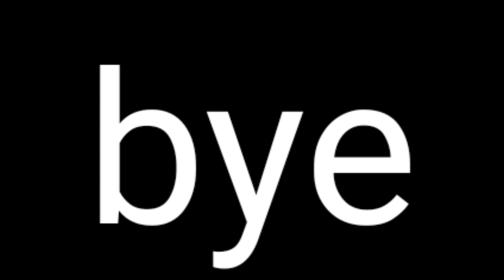driving Mercedes AMG Wagon | @ranbirkingdom's car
DRIVING ranbirkapoor 's

majak tha bhai majak 😂

game mee characterise krke chalai hai

BENDER GAMERZ

Love u to (video puri dekne wale)
Johh unsubscribed hai ( yaarohh hamari family ka part bano )
haters (challenge bolo beta)

© BENDER GAMERZ - 2021
This is an official youtube channel about some great gaming stuff .

upar wala tumkohh kush rake aabb jaoo kya mere love letters bhi padoge . 😂😂